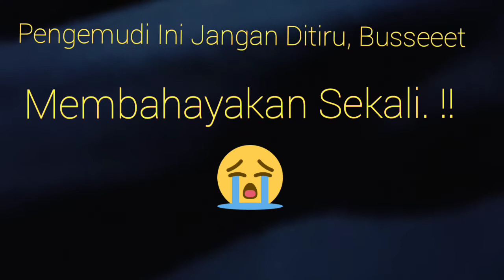PENGEMUDI NGAWUR, JANGAN DITIRU, BIKIN BAHAYA PENGEMUDI LAIN 😭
Salam
Mengemudi kendaraan terkadang kurang memperhatikan faktor keselamatan, berikut pengemudi yang berulah dan membingungkan pengemudi di belakangnya. Beberapa kali menyalakan lampu sen ke kiri mau berhenti, pas mau di salip,, eeh malah tancap gas ngebut, diulang sampe beberapa kali..